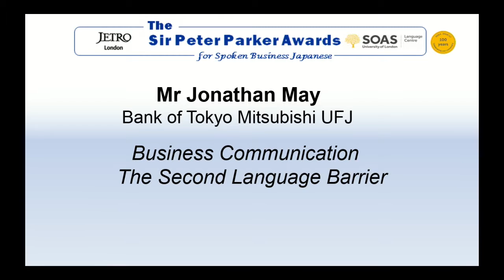Jonathan May, Third Prize Winner, Sir Peter Parker Awards 2017, SOAS University of London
This talk titled "Business Communication: The Second Language Barrier" was given by Mr Jonathan May (Bank of Tokyo Mitsubishi UFJ). It was the Third Prize Winner in the finals of the Sir Peter Parker Awards for Spoken Business Japanese 2017 held at the SOAS Language Centre, SOAS University of London.